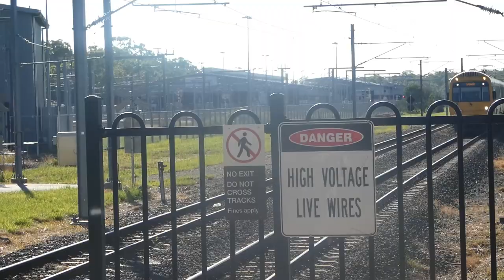SEQ Station Series EP 28: Thomas St and Wulkuraka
Episode code: 87P0